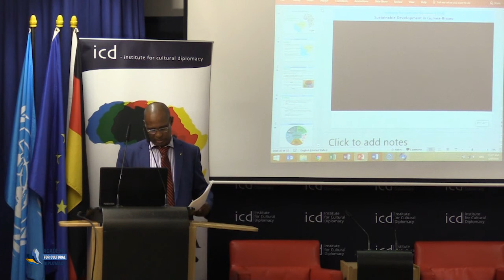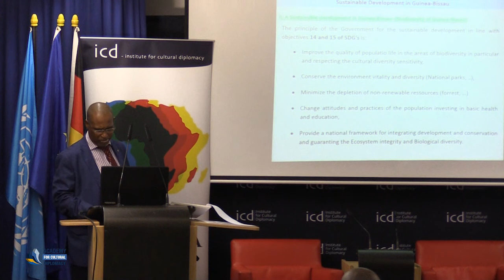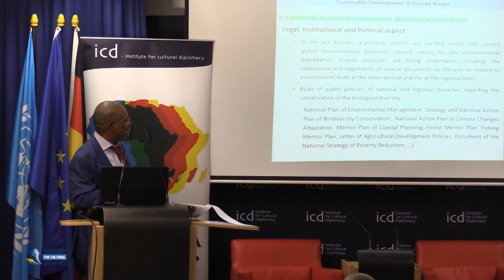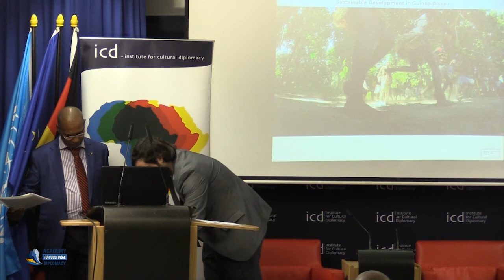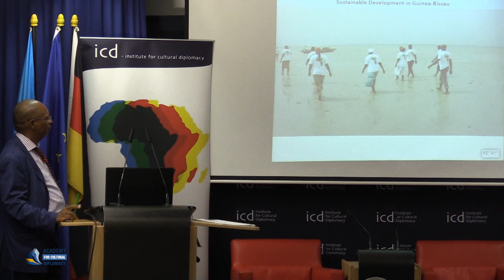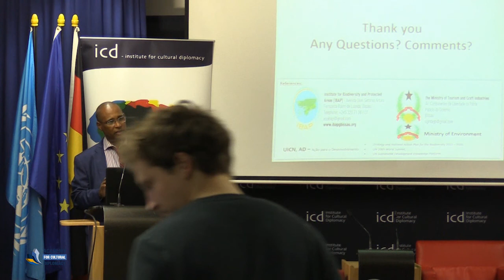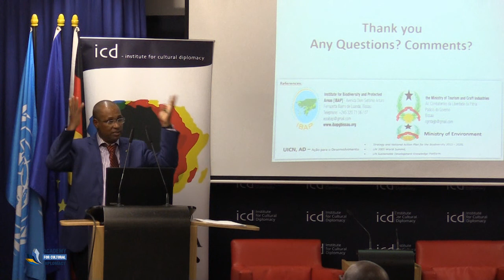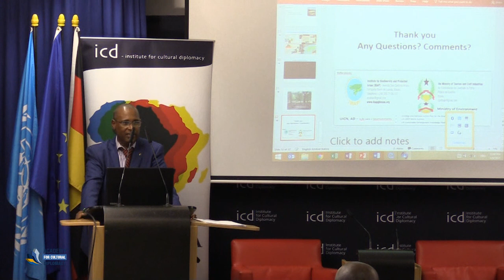Rui Duarte Barros (Former Prime Minister of Guinea Bissau)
"Keynote Address"

A Keynote Address by Rui Duarte Barros (Former Prime Minister of Guinea Bissau)

The African Development Forum 2018
"Sustainable Economies & Responsible Investments"